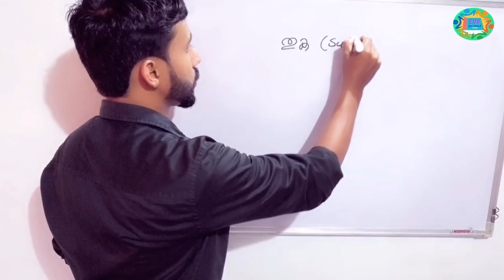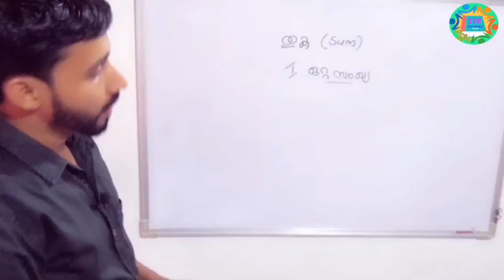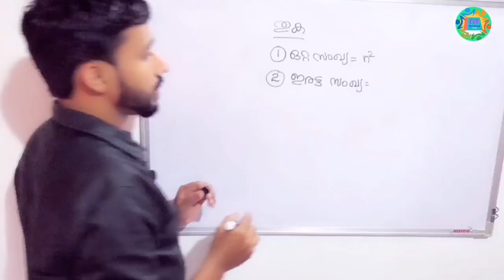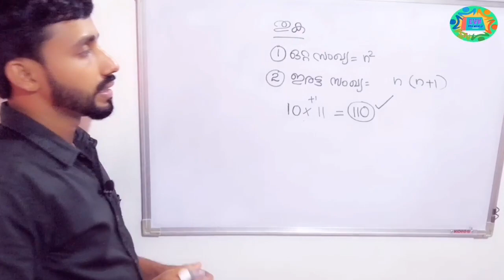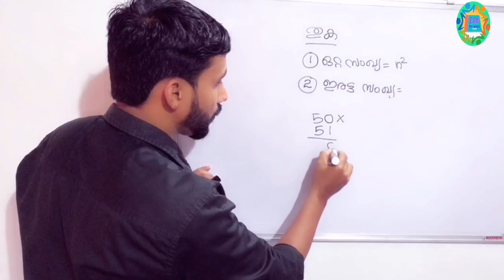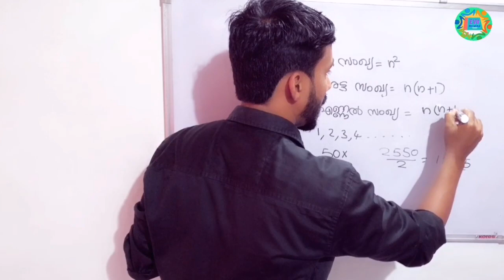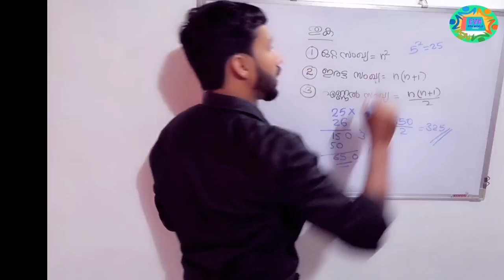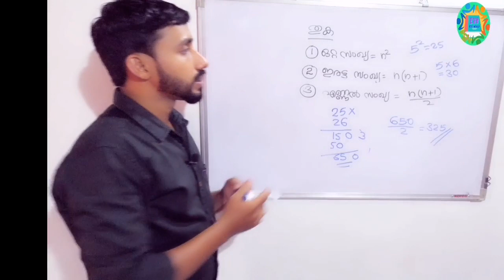സംഖ്യകളുടെ തുക കാണാൻ എളുപ്പ മാർഗ്ഗം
Psc പരീക്ഷ എഴുതുന്നവർക്ക് എളുപ്പത്തിൽ പഠിക്കാൻ കണക്കിലെ ട്രിക്സ് ഉൾപ്പെടുത്തി കൊണ്ട് ദിവസവും ഓൺലൈൻ ക്ലാസ്സ് ഫ്രീ ആയി ലഭിക്കുവാൻ താഴെ കൊടുത്ത ലിങ്കിൽ പ്രവേശിച്ച് സബ്സ്ക്രൈബ് ചെയ്യുക. നിങ്ങൾക്ക് ആവശ്യമില്ലെങ്കിൽ ആവശ്യക്കാരിലേക്ക് എത്തിച്ചു കൊടുക്കുക.